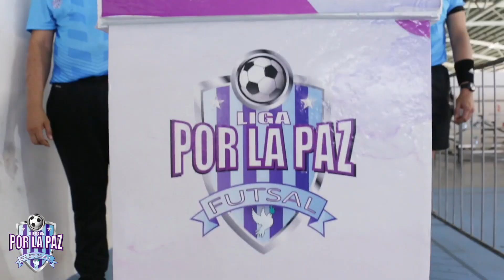LA SIESTA VS MONTE OSCURO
FECHA 4
El equipo de Monte Oscuro suma 3 puntos tras derrotar al equipo de La Siesta. 🔥⚽
(1-0)